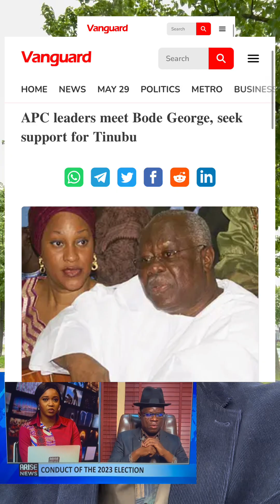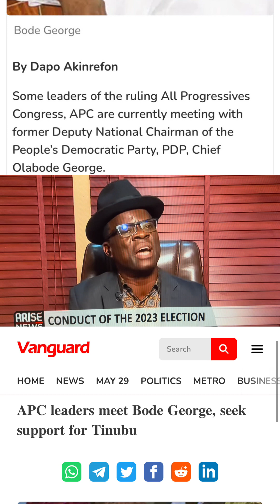Breaking news!!!APC Leaders don Dey Beg oh 🤣😄 as Peter Obi proclaimed He will be the President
Breaking news!!!

APC Leaders don Dey Beg oh 🤣😄 as Peter Obi proclaimed He will be the President of Nigeria 🇳🇬

Fear Dey ground 😳